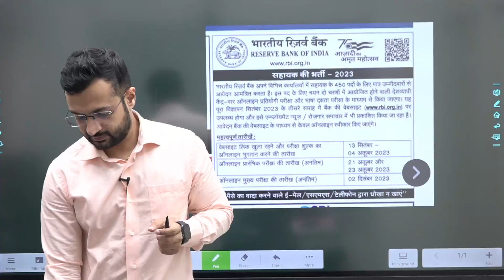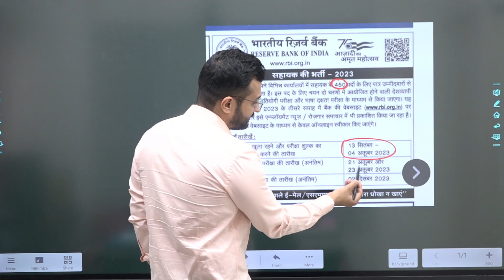RBI Assistant Notification 2023 | A disappointment ??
👉 RS Aggarwal Maths Book Solutions | 45 Days Foundation Course:
Sumit Sir Academy !!!